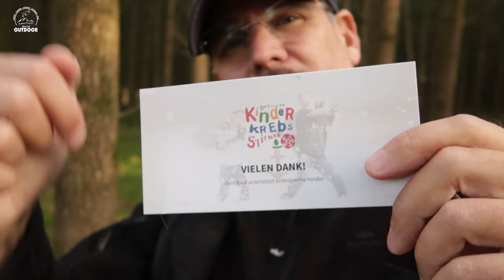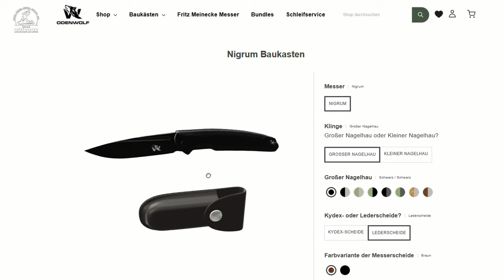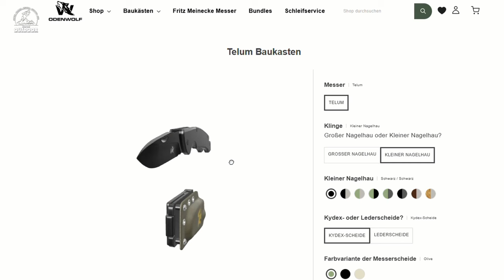Odenwolf/ Nigrum und Telum/ Rewatch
Wieder zwei tolle Werkzeuge im Baukastensystem von Odenwolf.

⚠️Mein Shop

RUCKSÄCKE & PACKBEUTEL
Osprey Rook 65
Packtasche groß

TARP UND AUFBAU:
3x3 Günstig
2x3 Leicht
3x3 Leicht

SCHLAFEN & SITZEN
BW Isomatte